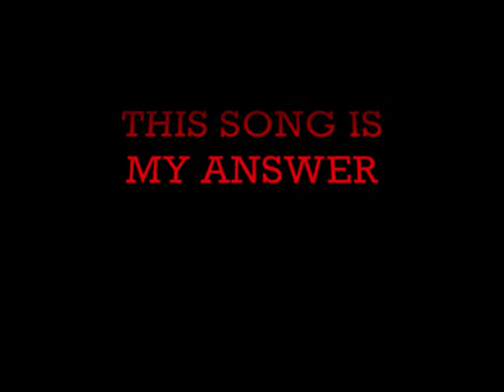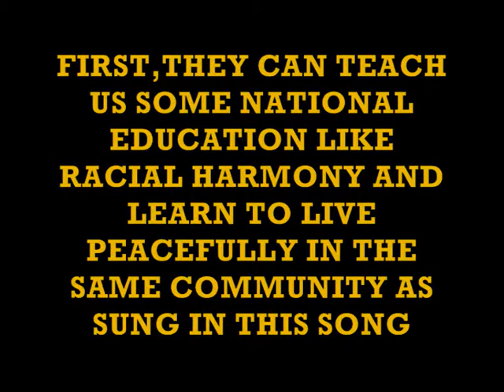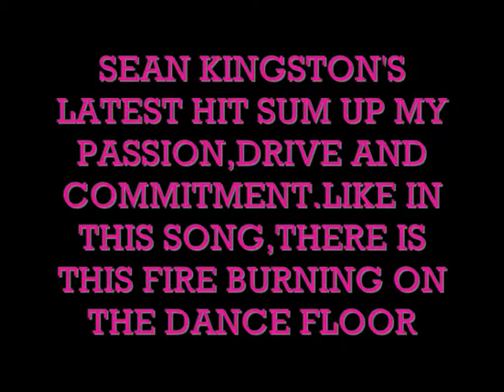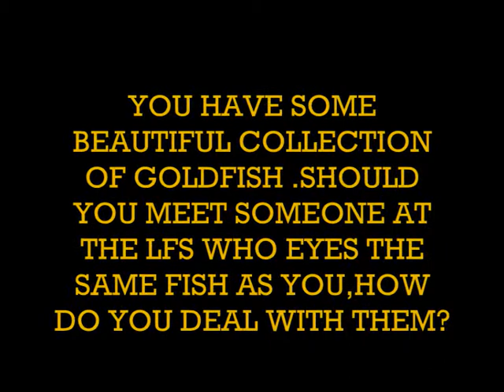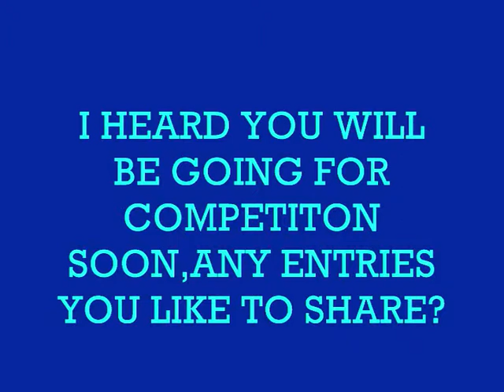GOLDFISH MTV 0001